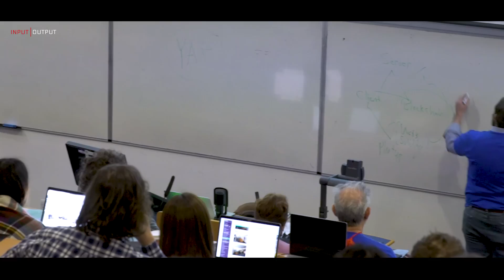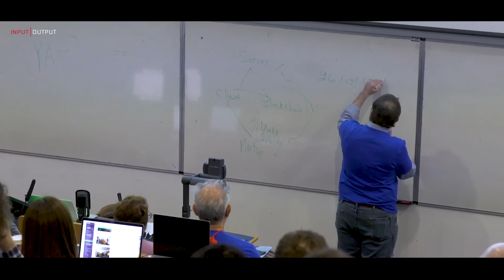IOHK PlutusFest Keynote Address | CEO Charles Hoskinson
In this talk, IOHK CEO Charles Hoskinson, delivered a keynote address to the audience at IOHK's inaugural PlutusFest.

Get ready for smart contracts on Cardano, the third-generation blockchain and cryptocurrency.

On 11th December 2018, IOHK hosted a public day of presentations and debate with IOHK’s scientists and engineers about Plutus, the programming platform for smart contracts on the Cardano blockchain and Marlowe, the simple smart contracts language for financiers.

The sessions during the event introduced Marlowe, the financial smart contracts language designed to be used by financiers; the Plutus Playground for testing code; and Meadow, a web-based tool that helps create and test Marlowe smart contracts.